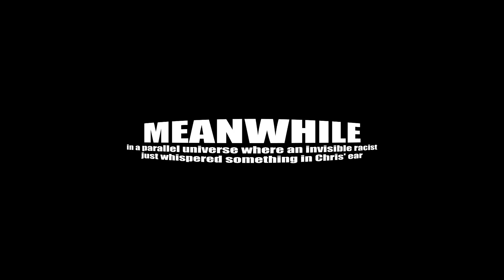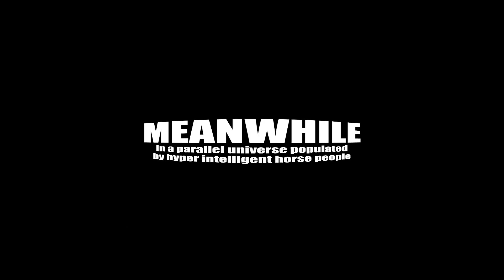TomSka's obesity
Lol